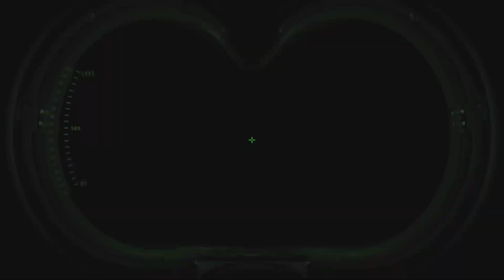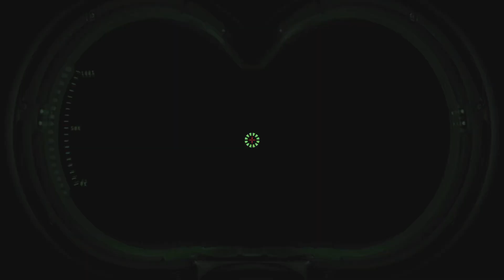Ghostbusters: The Video Game Remastered PS5 Ecto 8 The Slim Factory Peter, Egon, Winston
GHOSTBUSTERS PS5 4K ULTRA HD Remasted